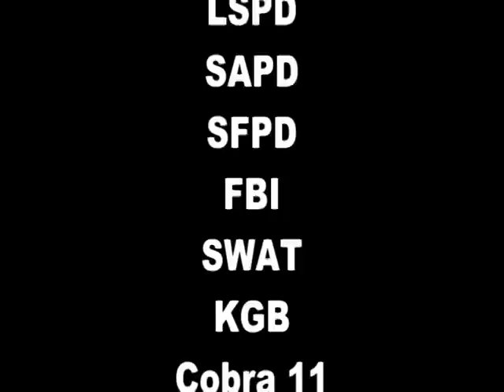CroHerze - Organizacije / Bande / Mafije [ SAMP ]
Players:  179 / 500
Ping:     75
Mode:     3.9.6 R2 CHRP by djuro
Map:      Croherze

Montaza : Fabo Dukic

Song :
Bad Boys
GTA San Andreas Song
Eazy-E - GTA San Andreas
Toto - Hold The Line
ICE CUBE - Today was a good day (GTA San Andreas soundtrack)